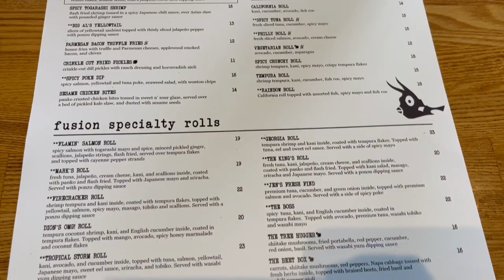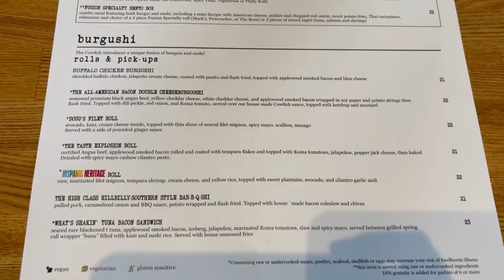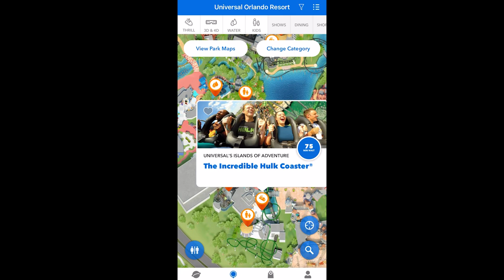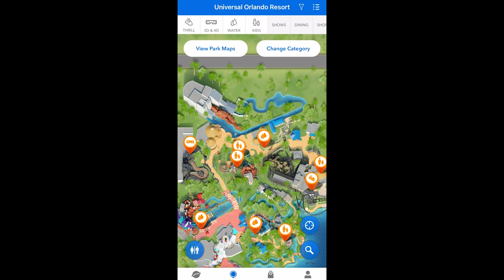2023 October Universal Part 5 | Cowfish, Riding Rides and Islands of Adventure at Night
I enjoy sharing my trips and experiences with you all. Have a great day! Like what I do? Consider buying me a coffee :D

Like my travel planner? See what I am crafting in my Etsy shop

Interested in Geeky Tees for your next trip? - digital designs also available for sale via Etsy.

Butcher Box - $50 off your first box & sometimes free bacon for LIFE

Follow my Poshmark Closet! @Obleena500

Like my crafting page, Gallus, on Facebook! where I sell custom jewelry and talk crafting fun!